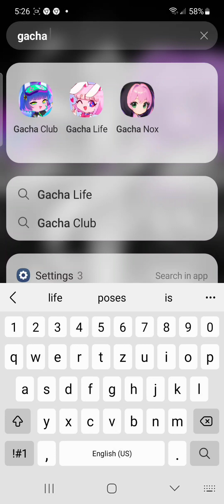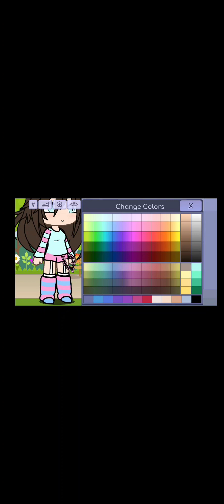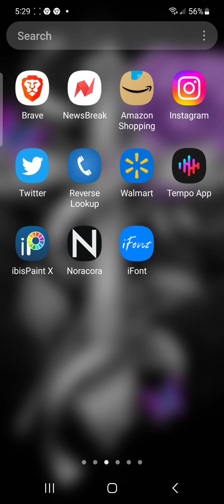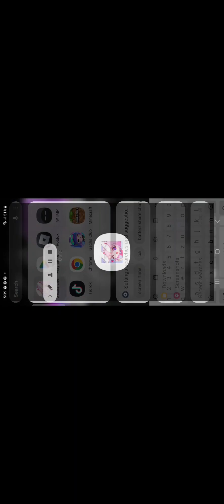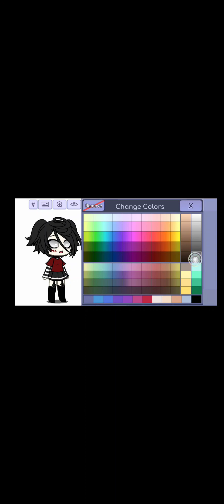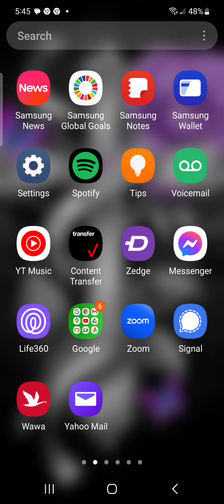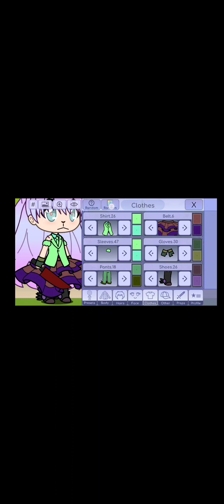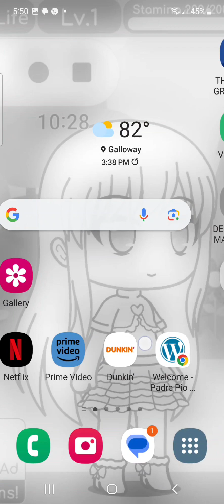gacha glitch (kitten)